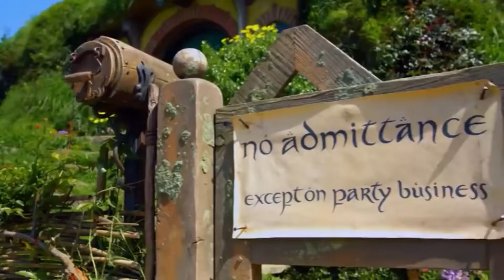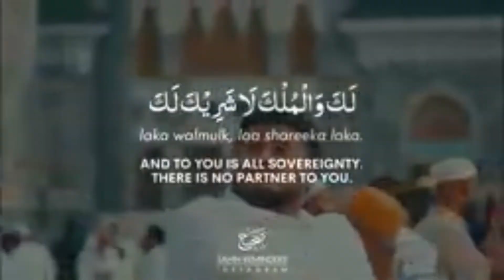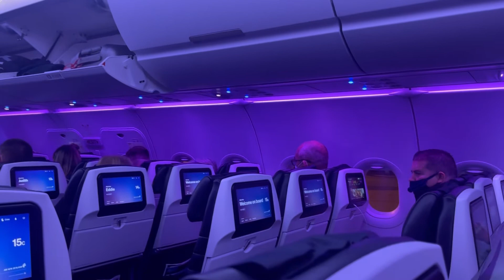নিউজিল্যান্ড থেকে অস্ট্রেলিয়া যাবার মূহুর্ত। (হজ্জ এর উদ্দেশ্যে )#2022